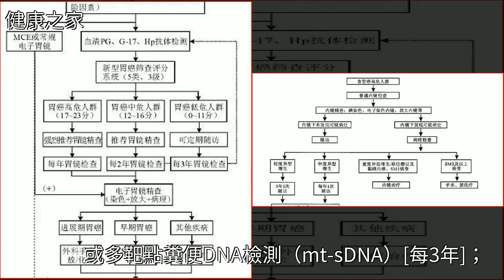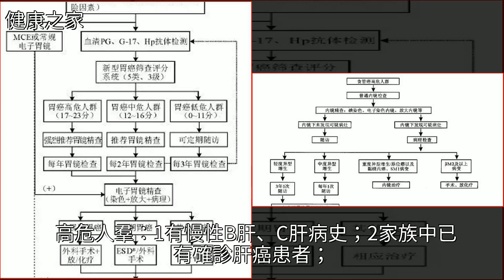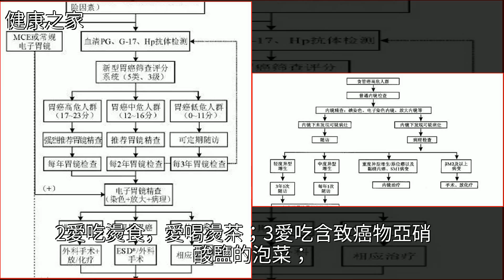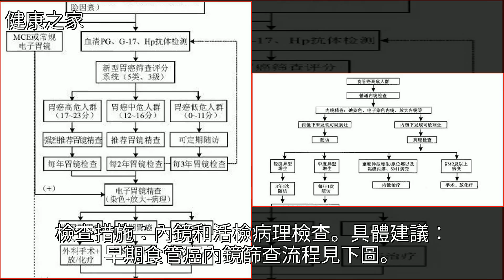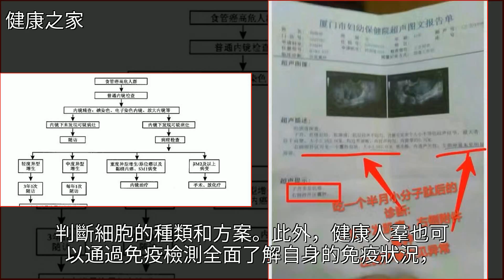收藏！中國五大高發癌症的早期徵兆及最佳篩查方法都總結全了！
收藏！中國五大高發癌症的早期徵兆及最佳篩查方法都總結全了！癌症,乳腺癌,肝癌,胃癌,前列腺收藏！中國五大高發癌症的早期徵兆及最佳篩查方法都總結全了！癌症 乳腺癌 肝癌 胃癌 前列腺